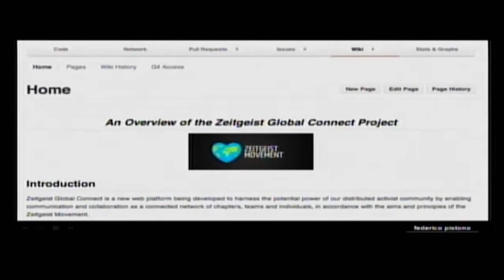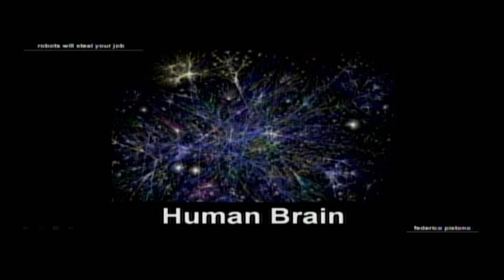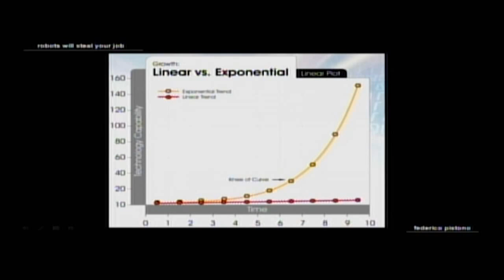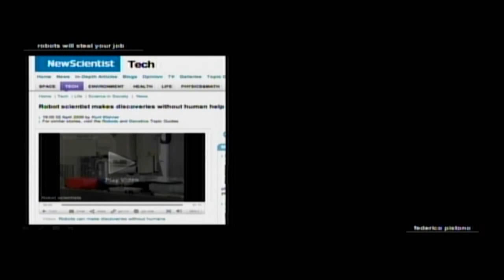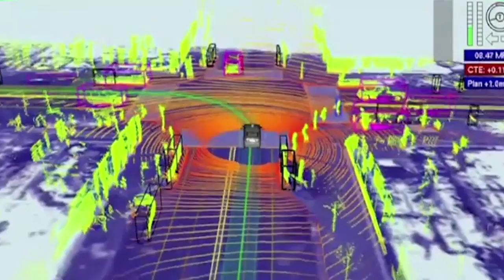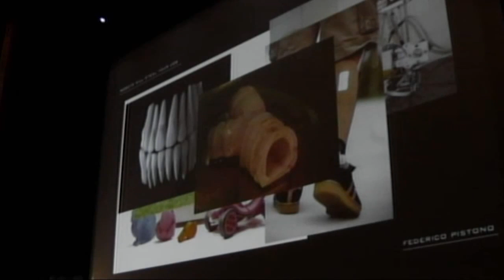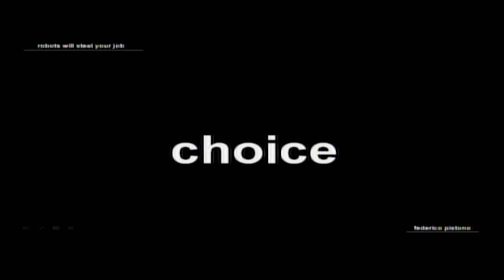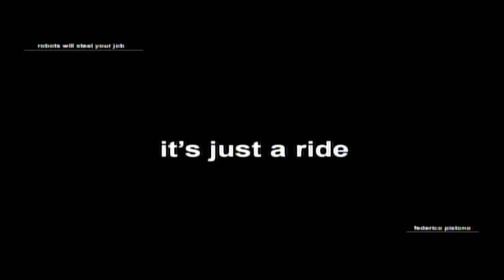youtube video #-6if9Zr0g1U